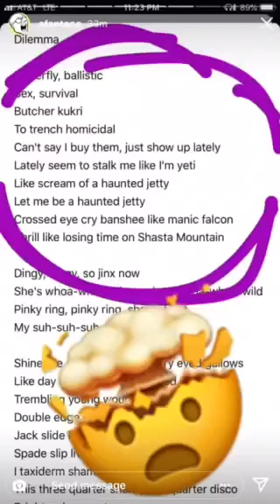Vegan Melon gets even more THICC